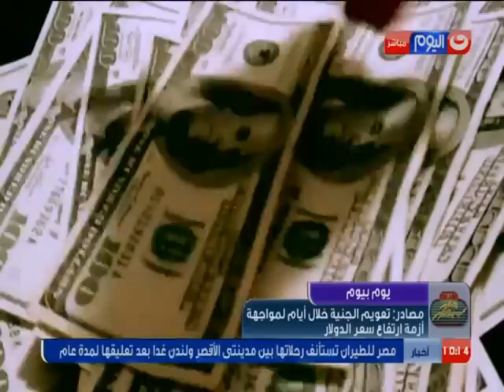يوم_بيوم| الاعلامية ريهام السهلى تتحدث عن تداول اخبار " تعويم الجنيه المصرى "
يوم_بيوم| الاعلامية ريهام السهلى تتحدث عن تداول اخبار " تعويم الجنيه المصرى " والنتائج المترتبة على ذلك